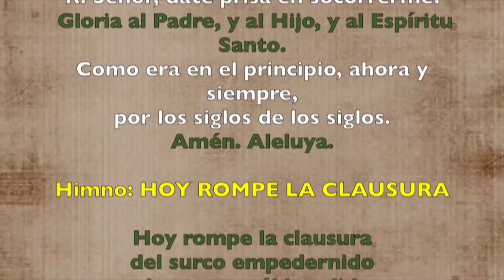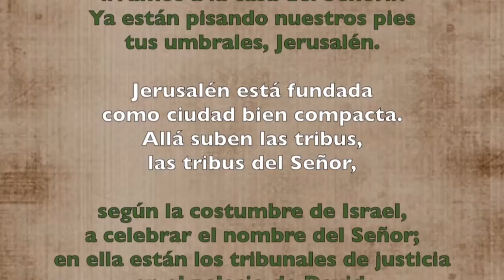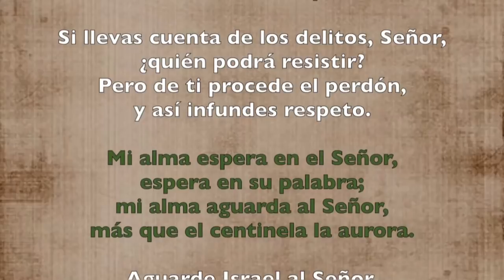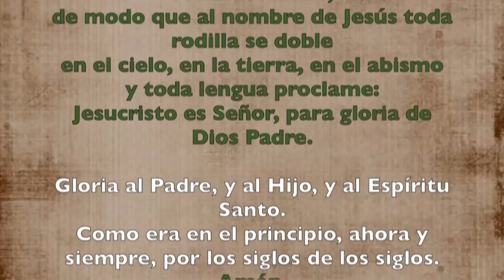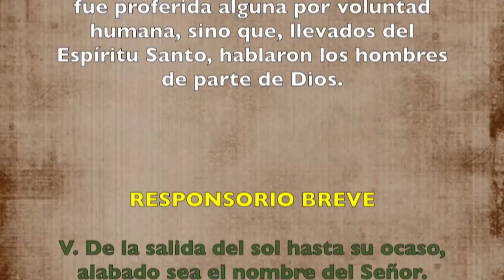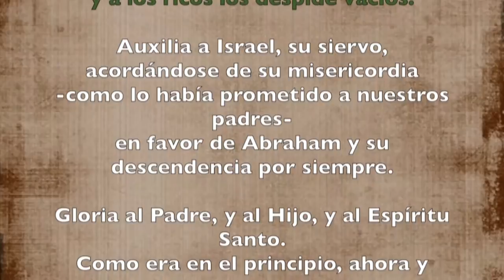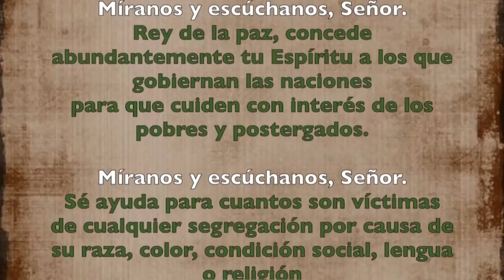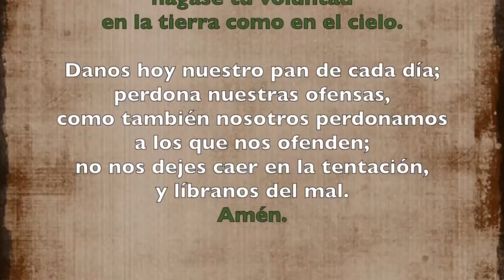Oración de la tarde ( I Vísperas)SÁBADO 22 DE JUNIO DE 2019 | Padre Sam | Producción Crisol